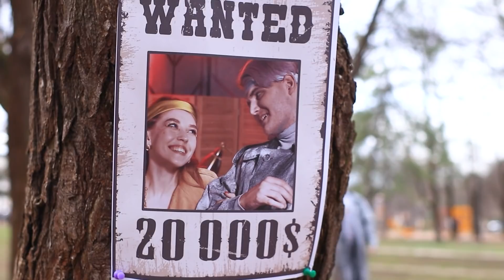Fille D'Or VS Garçon D'Argent !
Il se passerait quoi si l'homme d'argent rencontrait la fille d'or ? C'est difficile d'imaginer ce que ça donnerait, car le métal précieux de l'autre leur donne littéralement la nausée. Peut-être qu'ils vont quand même en tirer quelque chose de bien, après tout ?